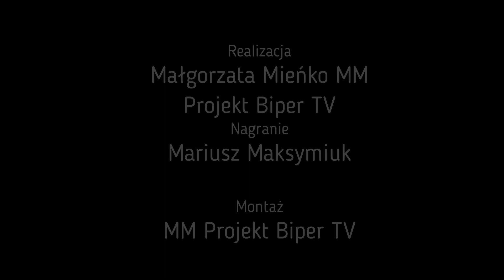Rada Miasta przyznała cztery nowe tytuły „Zasłużony dla Białej Podlaskiej”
29 września, w dniu patrona Białej Podlaskiej św. Michała Archanioła w bialskim magistracie odbyła się uroczysta sesja Rady Miasta, podczas której wręczono tytuły "Zasłużony dla Białej Podlaskiej" dla profesora Mieczysława Adamowicza, Tadeusza Makaruka i Stanisława Polaczuka.